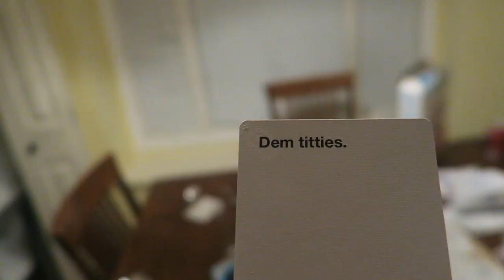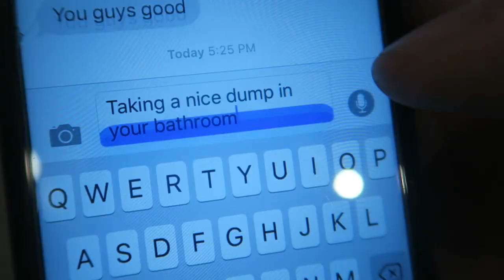Cube House Chicago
Today we take a tour of the Cube house in Chicago, as well as take a visit to Tybzi's.

==Music==
Song Name: Sweet
Artist Name: I.Y.F.F.E, Au5 & Auratic